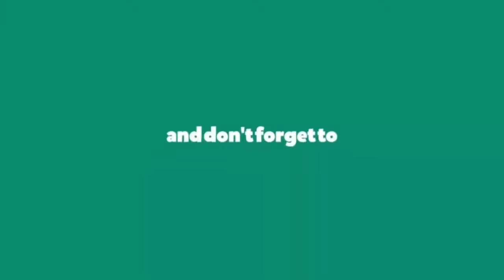Best flips on ground | Amazing flips and tricks combo 🔥| Bimal rana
So here is new video for you guys in this video you will get to see the best flips on Ground and also some amazing flips and tricks combo.Hope you guys you  like this video and learn something from this video and if you  like then give a thumbs up 👍and share it by showing your love 😍.

                                              Keep supporting 🙏